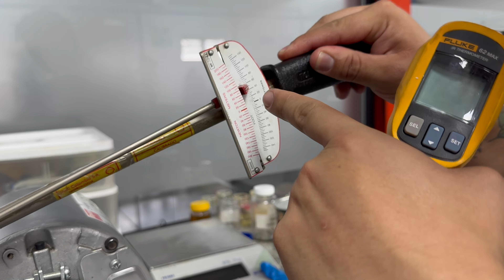¿Quieres proteger tu motor? Descubre las ventajas del tratamiento SUPERKOTE 2000 🔥🔩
En este video, te muestro las increíbles ventajas del tratamiento para metales Superkote 2000. Si quieres darle a tu moto o vehículo la máxima protección y mejorar su rendimiento, este tratamiento es la clave. Descubre cómo Superkote 2000 reduce el desgaste, mejora la durabilidad y optimiza el funcionamiento de los motores y componentes metálicos. ¡No te pierdas este video y conoce por qué Superkote 2000 es el mejor aliado para cuidar tu motor!